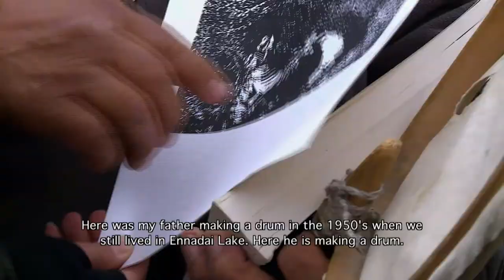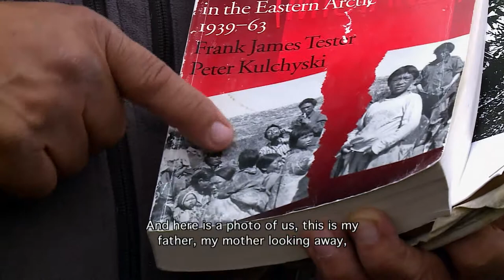Uakallanga 101 Qilauti - Drum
EPISODE 101: Drum
The traditional drum was made of drift wood that a man would often find in the water while sailing his qajaq. The skin was made of a thin rawhide from a caribou stomach. The skin was wrapped with ivalu which is the sinew of a caribou back. The katuk (stick) was made from left over wood or antler and the thickest leather you could find either aiviq (walrus) or ujjuk (bearded seal) wrapped around.  A modern drum is made of lumber, wax thread, nails, leather and glue. We invite David Serkoak, a long-time drum dancer and drum maker to explain the process of making both a traditional and modern drum as well as teaching us the maintenance involved. He also shares the history of the qilauti (drum), the dance moves and the rituals surrounding the songs and performance.

UAKALLANGA! (Wow Impressive):
The concept of turning nothing into something or making something into something extraordinary is exactly what Inuit have done for centuries for survival, function and purpose. Using materials from nature, reusing unutilized materials and recycling good materials to creating something useful is a way of life for many in the north. Inuit make things from by-products of hunted animals all the time such as tools, clothing, household items, and even devises for transportation. In this series we see the incredible things made traditionally made by Inuit and how we make and use our creations today.